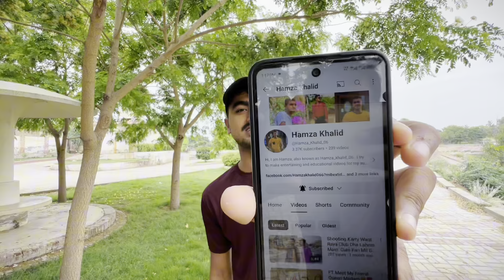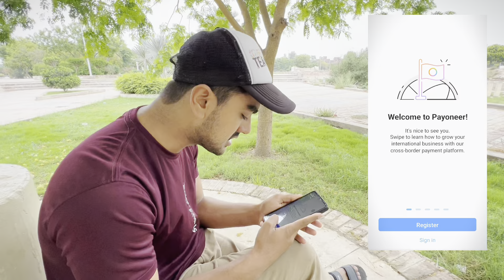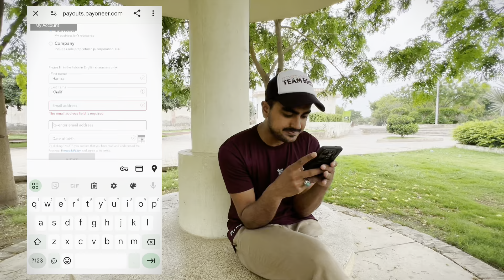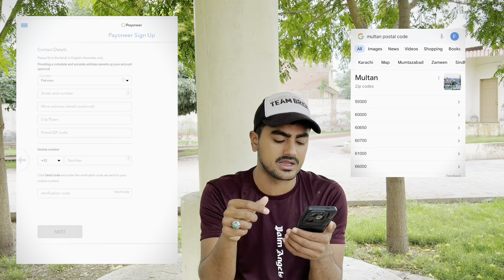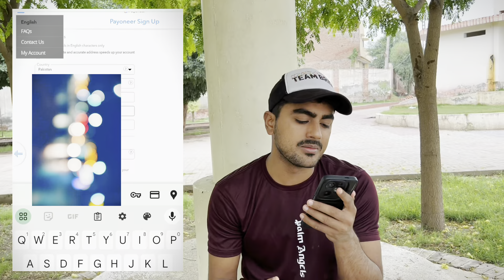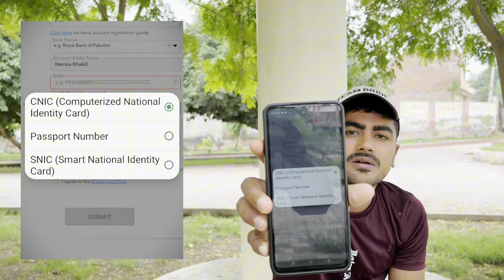Payoneer Accounts Kesy Banayen | How To Create Payoneer Account In Pakistan 2024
Assalam o Alaikum everyone in this video i teach you in the easy way how to make payoneer account in Pakistan 2024

How to widraw payoneer amount in jazz cash

Jazz cash main payoneer ki amount kesay widraw karyen

Payoneer account kesay banatay hain

Account kesay banayen payoneer ka

How to make payoneer account in pakistan 2024

2024 main payoneer ka account kesay banayen

Payoneer ka account kesay banta hai

Is payoneer available in Pakistan

Pakistan main payoneer available hai

Payoneer pakistan main bank sakta hai

Payoneer account kesay banta hai

How to make payoneer account in pakistan woth easy step

Make payoneer account

Easy way to create payoneer account

Create payoneer account in 10 minutes

10 minutes main payoneer account banao

Payoneer for TikTok

TikTok widraw in payoneer

Uk account for payoneer

Kiya payoneer account uk account main lag sakta hai

How to setup payment method in TikTok

How to widraw TikTok earning in payoneer

Payoneer main TikTok ki amount kesay nikalyen

Payoneer for TikTok widraw

Widraw of TikTok in payoneer